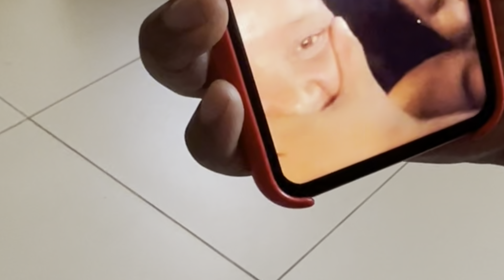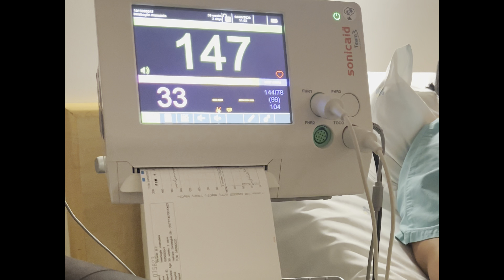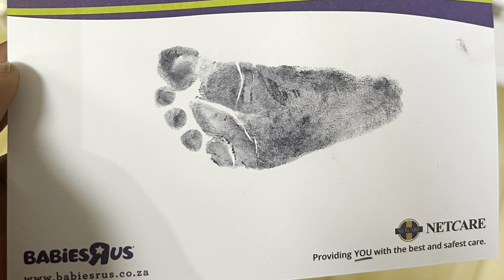OUR PREGNANCY JOURNEY | Kelly B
Another year , another vlooug!!🥹😂❤️

I missed you guys sooo much! I hope everyone is doing well. A lot has happened in my life and here’s a catch up session. 🥹💕

I’m back!!😃🥂